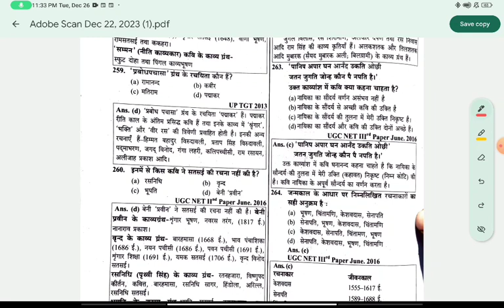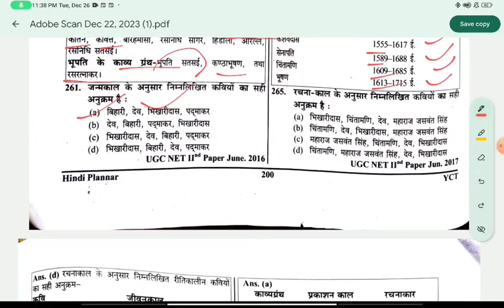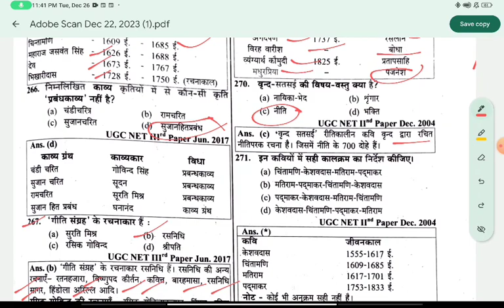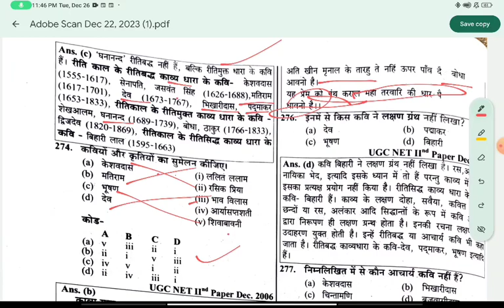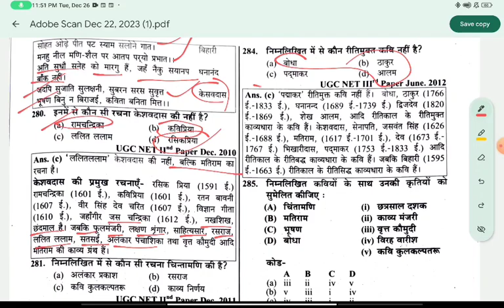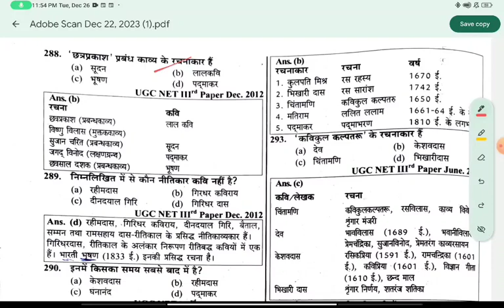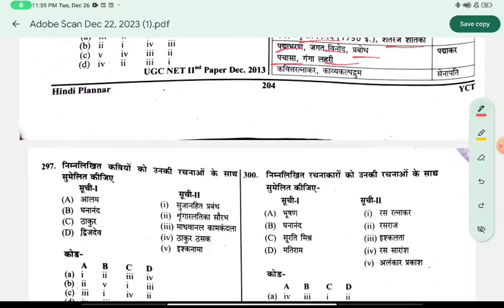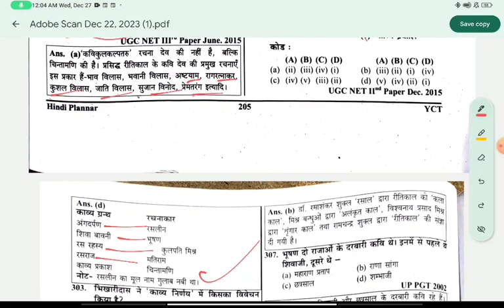यूथ कॉम्पीटिशन टाइम्स || इकाई 4 रीतिकाल प्रश्नोत्तरी 4.6